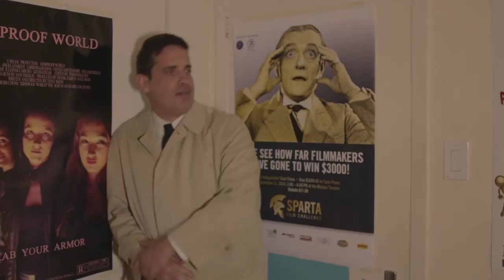Dave's Not Here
CDVB December 09A 2015